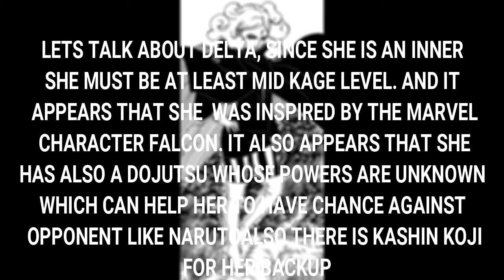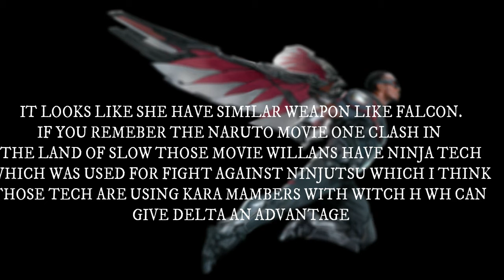How delta will defeat Naruto.[Boruto chapter 31 Discussion]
In this video i am talking about how writers of boruto will manage to defeat Naruto

“I claim no rights to this song/video images.”